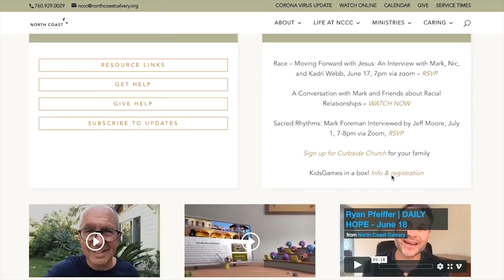01/20/2021 I DAILY HOPE Romans 3 Mark Foreman